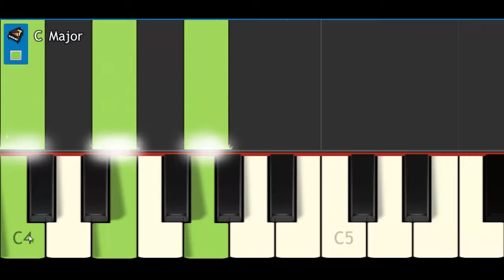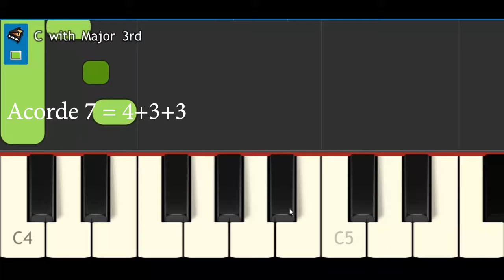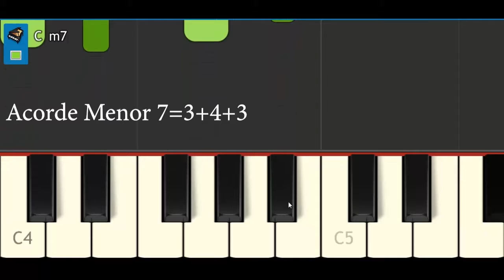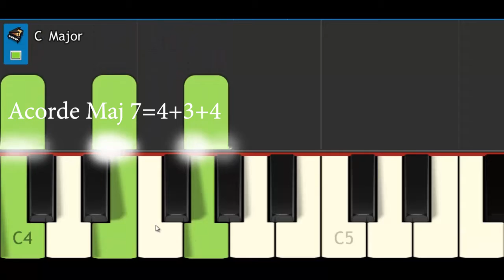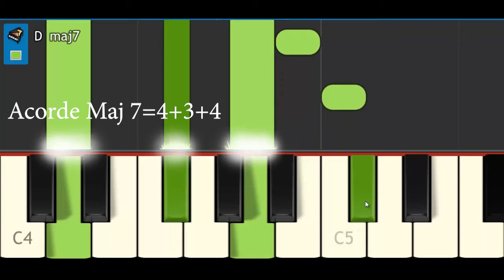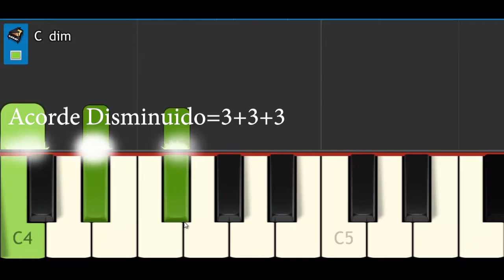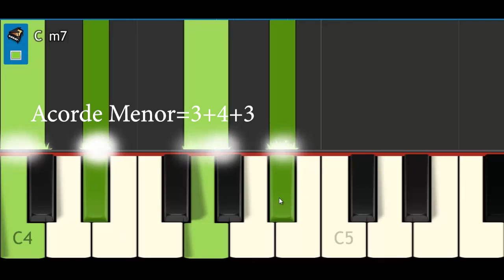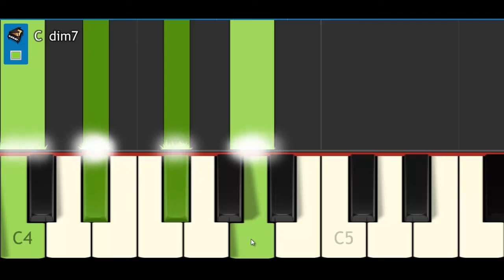ComoTocar,Aprender y Entender Acordes 7,Maj7,m7, y dim7,En Piano yTeclado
Aprende a Tocar y Entender Acordes 7,Maj7,m7,y dim7,en Piano y Teclado Paso  a Paso,Bien Explicado.Muy Util Cuando no vienen las Notas en la Mano Izquierda!.
Saludos!!